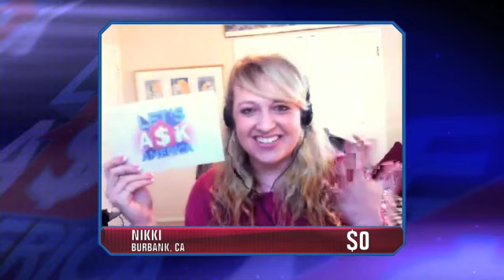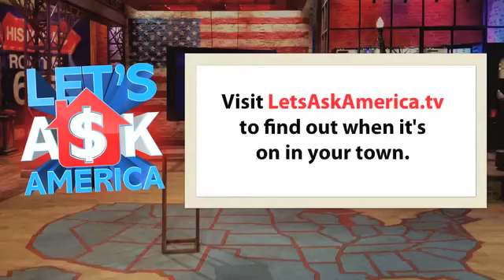Donuts or Coworkers' Eyes?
Which is more glazed?